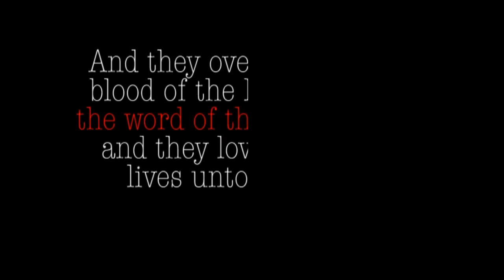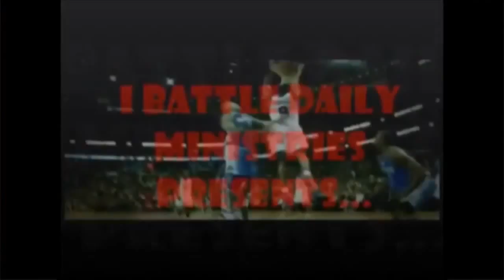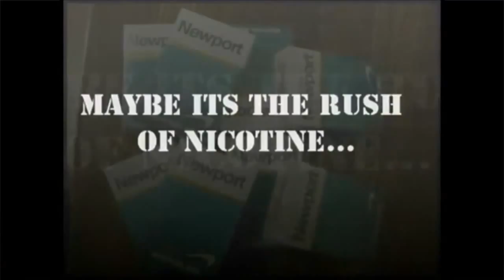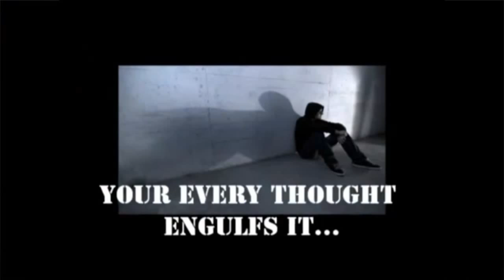My story. God's Glory.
You've seen the "Sports & the Christian" series. You have listened in to sermons but yet you were still wanting to know who this fella that calls himself "I Battle Daily" really is. Here is my story. Shout out to BYOBIBLE for taking the time to do such a wonderful job with the editing of this testimony. Be blessed.